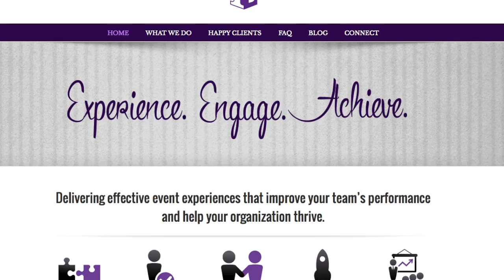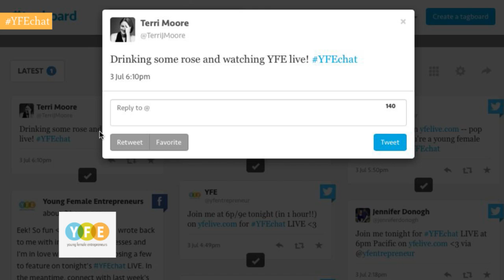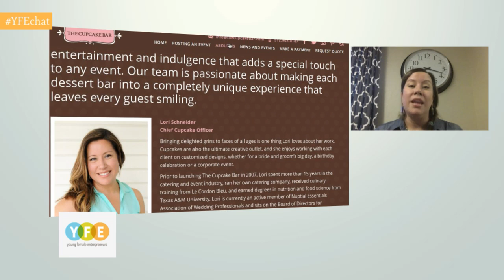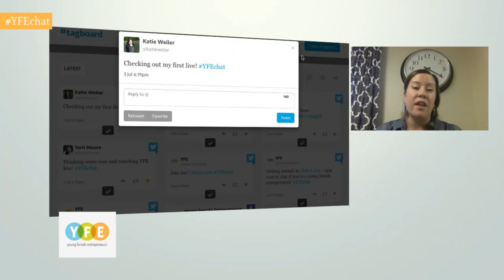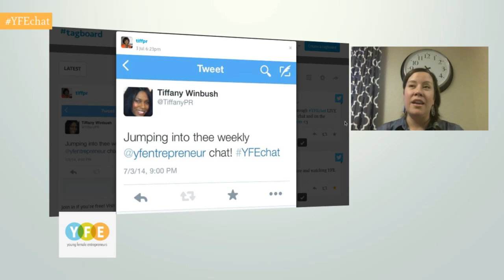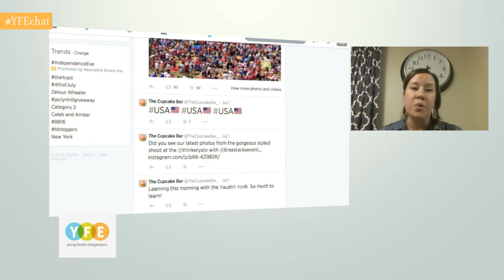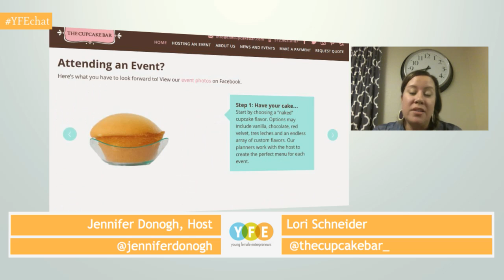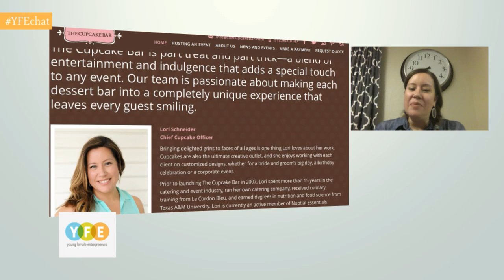Putting a twist on cupcakes (YFEchat Ep. 118)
How do you start a business centered around creating amazing experiences for your clients?

MailChimp is the best way to design, send, and share email newsletters. You can get started today at Mailchimp.com for free.

ABOUT OUR GUEST:
Lori Schneider, Chief Cupcake Officer

Bringing delighted grins to faces of all ages is one thing Lori loves about her work. Cupcakes are also the ultimate creative outlet, and she enjoys working with each client on customized designs, whether for a bride and groom's big day, a birthday celebration or a corporate event.

Prior to launching The Cupcake Bar in 2007, Lori spent more than 15 years in the catering and event industry, ran her own catering company, received culinary training from Le Cordon Bleu, and earned degrees in nutrition and food science from Texas A&M University. Lori is currently an active member of Nuptial Essentials Association of Wedding Professionals and sits on the Board of Directors for International Special Events Society, Austin Chapter.

When she's not busy with the business, Lori loves to travel, try new restaurants and spend time with her husband and kiddo.

FEATURED YFES:
Renatta Emerson
Immersion Events is a Seattle-based event planning company that helps organizations engage their audience through memorable events.

Shannon Duffy
The Botanical Box is a NJ based rustic wild floral design company. I travel all over the tri-state area for weddings and specialize in DIY brides. In addition to fresh flowers I have an Etsy shop that sells dried and preserved bouquets for the eco-friendly bride. Currently I'm re-vamping my site and business to offer more than just flowers too. I fell in love with building a business and I want to encourage other women too. I'm expanding my services to teach other women how to build a wedding business and how to build a successful Etsy business.

Karen Linder
Tethon 3D provides innovative ceramic 3D products and service for rapid prototyping, historic design reproduction, fine art and more.

About YFEchat LIVE: The Young Female Entrepreneurs live stream is a weekly show (Thursdays at 6p/9e) that provides a social viewing experience that allows entrepreneurial women in their 20s and 30s to meet one another over chat while also being introduced to new ideas and resources by our guests and their peers. The show is hosted by Jennifer Donogh.

About YFE: Young Female Entrepreneurs is an online network connecting entrepreneurial women in their 20s and 30s with new people, brands, and headlines that help them start and grow businesses. Our community meets online over live webcasts and in person over dinner.